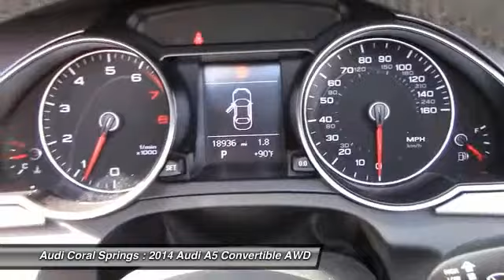2014 Audi A5 Coral Springs FL PC6608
2014 Audi A5 Premium

WOW!! 1-OWNER!! CLEAN CARFAX! CONVERTIBLE!! LOW MILES! Quattro. What a great deal! All Wheel Drive! If you've been thirsting for just the right 2014 Audi A5, then stop your search right here. This superb convertible is the one-owner specimen that is guaranteed to dazzle. This wonderful, low-mileage A5, with grippy AWD, will handle anything mother nature decides to throw at you during one of her bad days at work.All payments are plus $798 dealer fee, $236.47 title fee plus applicable sales tax and license plate fees. With approved credit for qualified purchasers.